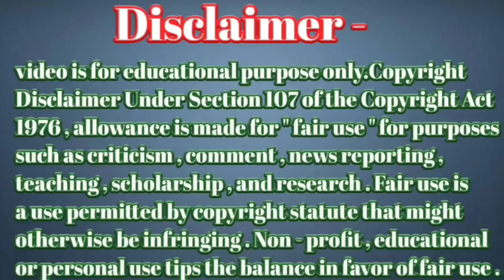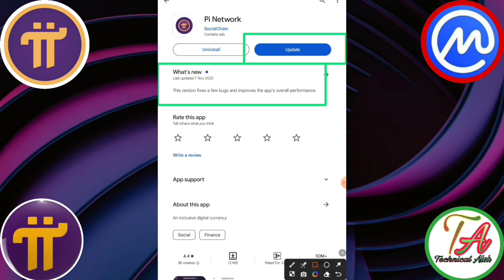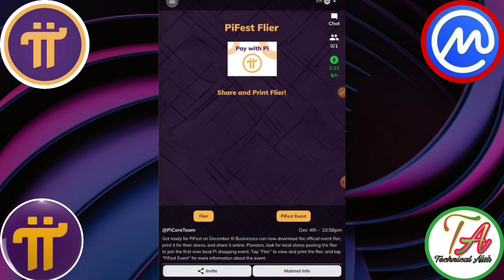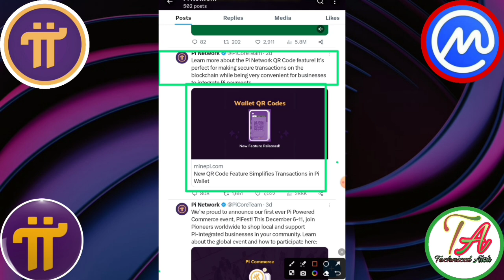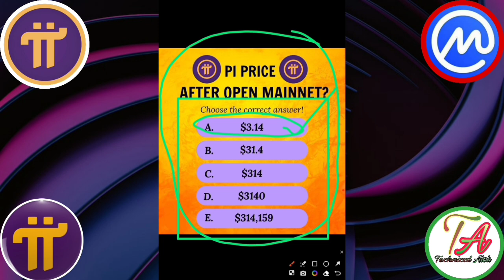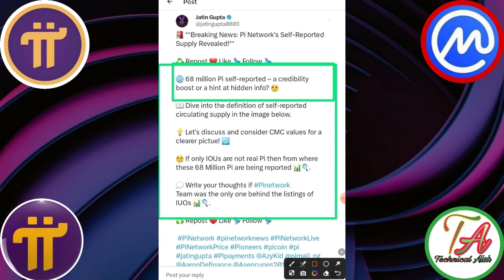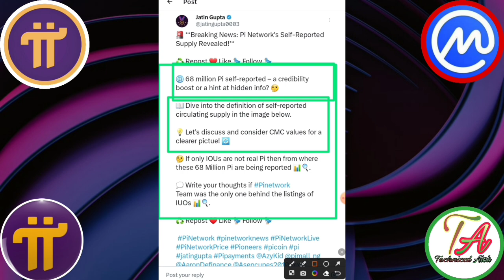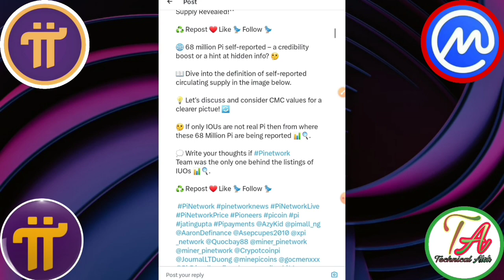Pi Fest Flier Update। Pi Fest Event Launch। Pi Network New Update। Pi Network Mining Update।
Pi Fest Flier Update। Pi Fest Event Launch। Pi Network New Update। Pi Network Mining ।

       Please।    =} 🔔🔔🔔🔔

     Thanks
                  For